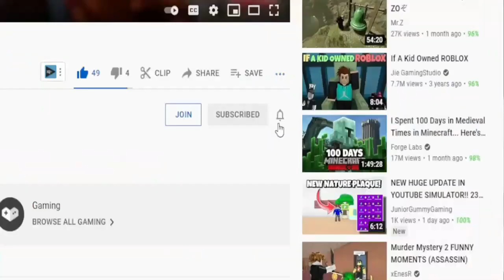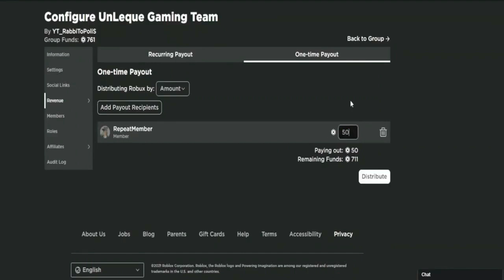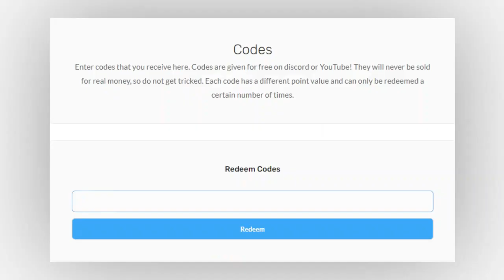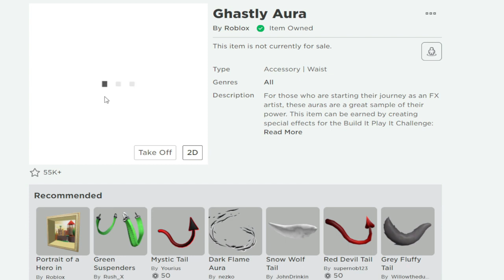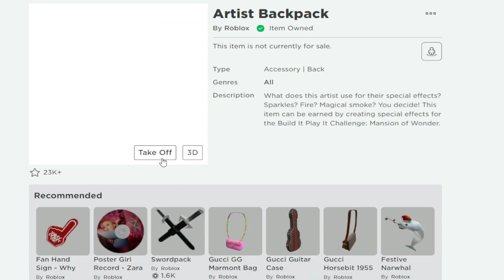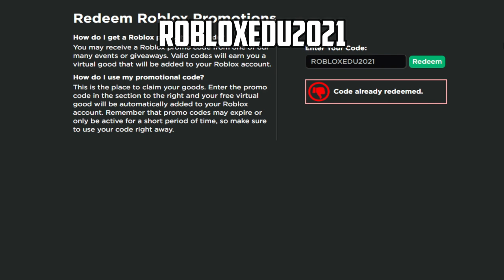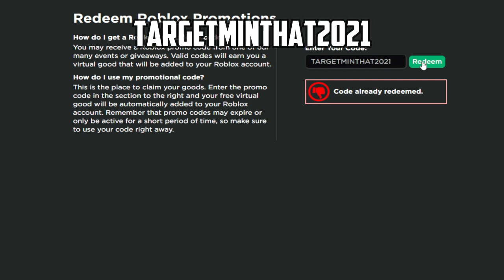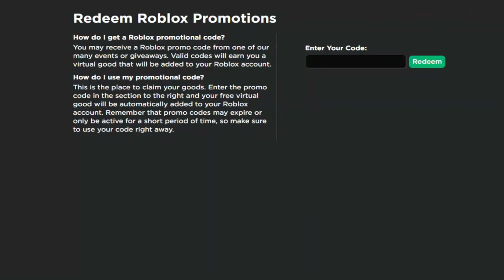*8 CODES!?* ROBLOX ALL NEW PROMO CODES AND FREE ITEMS 2022 January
Roblox Promo Codes in 2022 January. In these videos I share you Promo Codes on Roblox. You can learn both free items and promo codes by watching the videos. In the videos you can also see the items in the events.

How do I get a Roblox promo codes?